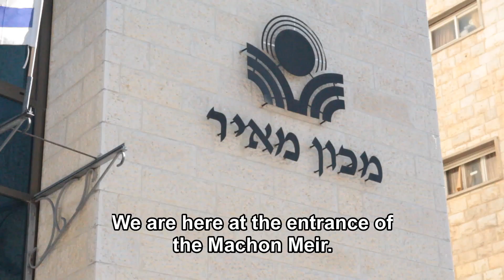Help us building the new Internet Studio!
Please consider donating for a cause which will empower and promote the Jewish education that enriches the lives of thousands of families worldwide. This will one day strengthen the future generations of leaders of the Jewish people.